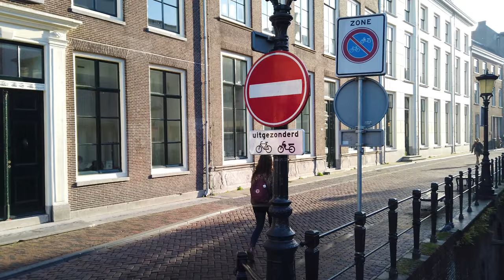Sunny Winter Walk in Utrecht 🌞 | City Centre | The Netherlands 4K⁶⁰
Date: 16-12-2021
Temp: 7°C 🌞
City Population: 360.000~
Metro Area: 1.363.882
Equipment : Osmo Pocket + External Mic
Editing & Grading: Adobe Premiere Pro